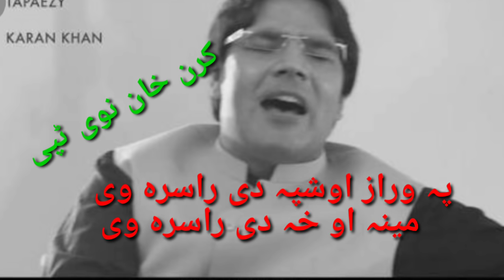karan khan new song pa wraz auo shpa de rasara we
mena hagha de rasara we